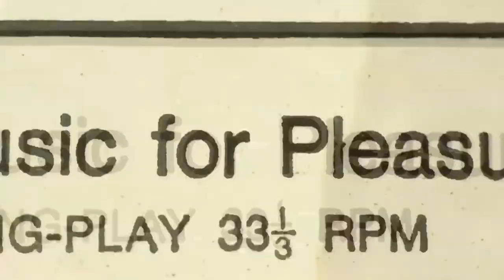Live with the Geator: Lenny Welch (04/17/2021)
A rebroadcast of the interview with Lenny Welch.